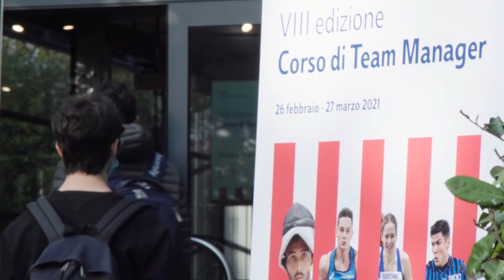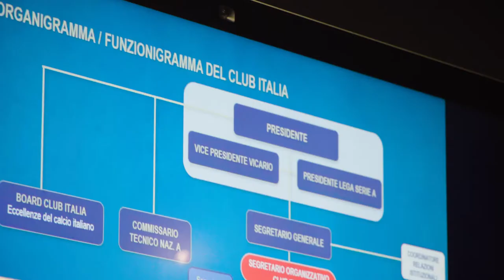VIII Edizione Corso Team Manager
Il corso da Team Manager, giunto alla VIII Edizione, mira a realizzare una formazione professionale qualificata con l’obiettivo di “formare” la figura del Team Manager della AS Luiss e di focalizzare le tante dinamiche presenti in un gruppo-squadra.

Ospiti dell'inaugurazione della VIII Edizione del Corso da Team Manager in Luiss Daniele De Rossi, ex calciatore e campione del Mondo nel 2006, Arrigo Sacchi, ex allenatore e Mauro Vladovich, Segretario Organizzativo FIGC, oltre al Direttore Generale Luiss Giovanni Lo Storto e al Direttore AS Luiss Paolo Del Bene.

Il corso, grazie alla Rete Unisport di cui Luiss è entrata a far parte, è stato aperto anche agli studenti di otto Università italiane. Nello specifico: Università La Sapienza, Università di Trento, Università de l’Aquila, Università di Trieste, Università di Modena e Reggio Emilia, Università di Cassino, Università di Chieti-Pescara e lo IULM.

L'evento inaugurale è stato moderato dal giornalista sportivo Alessandro Antinelli.